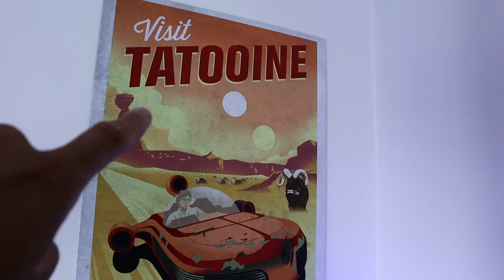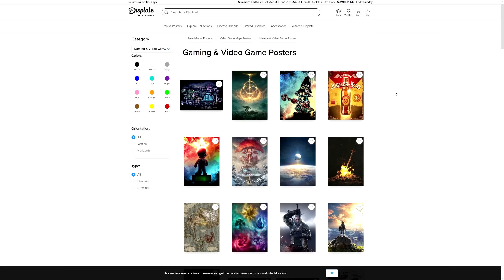Hermitcraft 9 | Ep.28: AUTOMATED STORAGE SYSTEM + GIVEAWAY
● In today's episode, we build a storage building with an automated storage system and take a relaxing trip to SCARLAND!

1. Follow on X formerly known as Twitter! LUL!
2. Write something using hashtag
3. LIKE THIS VIDEO! Not needed! :p
4. 5 winners will be picked on September the 13th.
5. Good luck and stay amazing!

● Automated Storage System: @MaizumaGames